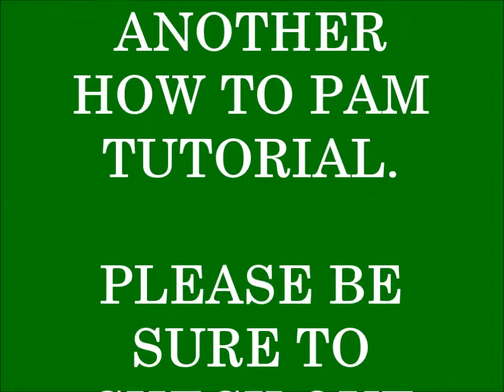How To Mow A Large Acreage Lawn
How to tutorial by howtopam on the challenges of mowing a large acreage lawn. See how to approach and tackle the task as howtopam mows around the many trees and shrubs that are scattered throughout her acreage lawn.